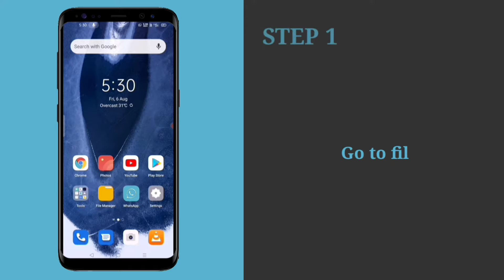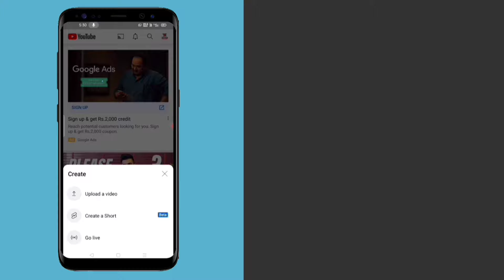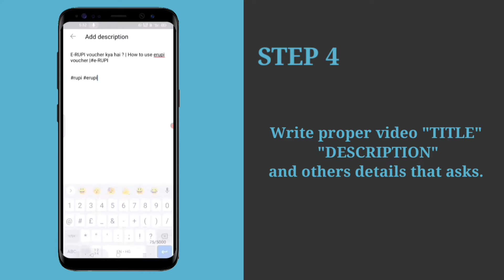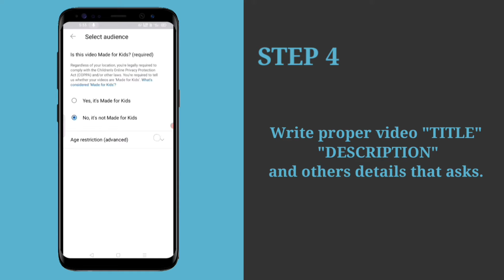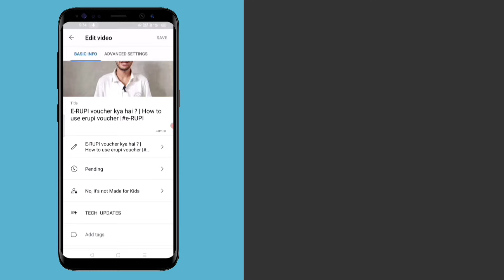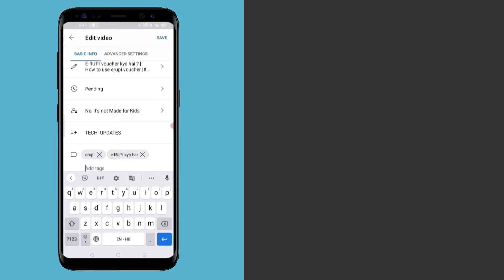Youtube video upload Karne ka sahi Tarika 2022 How to upload video on Youtube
In this tutorial, I'm going to show you how to upload a video on Youtube. This is a really easy process and you'll be able to do it in no time at all! Just follow the steps and you'll be ready to upload your videos in no time!

GEARS USED =
Microphone [ JBL ] =
Microphone [ BOYA ] =
Tripods [ SYVO ] =
Tripods [ Ring light ] =
Light for Youtuber =
Green Screen =

BACKGROUND WALLPAPER [ PVC ] =
Solid white =
Wooden Style =
Solid Red =
Grey Background =